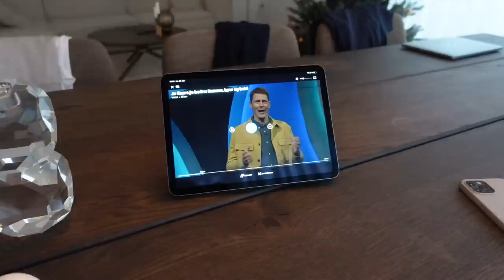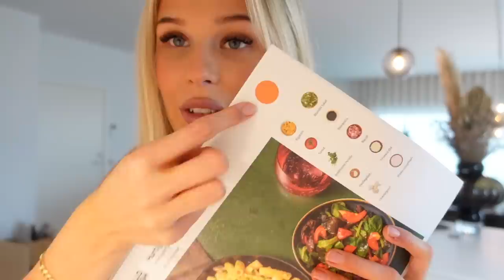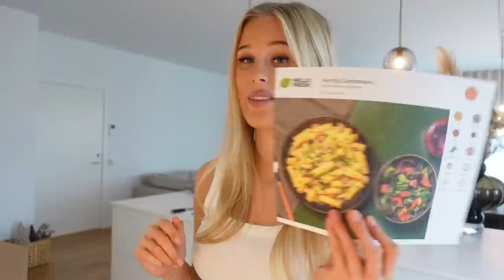VLOG: Prøver tøj til nytår, laver lækker mad og hygger rundt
Denne video er præsenteret og betalt af HelloFresh

Rabatkode: FRAVICTORIAG
- Rabatkoden giver 30% på de første 2 kasser og 10% på de næste 2 kasser.
Besparelse i alt: op til 725kr

Tak fordi I så med, det sætter jeg KÆMPE pris på!

P E R S O N L I G  I N F O
▸ Navn: Victoria Garber